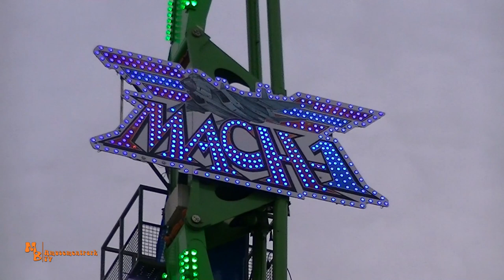Mach 1/ Fehlauer - Schützenfest Emden 2019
Moin!
In diesem seht ihr den Mach 1, der Schaustellerfamilie Fehlauer aus Börnhöved. Es handelt sich hierbei um einen KMG Speed, der Niederländischen Karussellfirma KMG. Die Anlage, mit dem Baujahr 2010, reiste in ihren ersten Jahren durch Großbritannien unter dem dortig Schausteller Nathan Hart. Seit 2019 wird das Fahrgeschäft von der Familie Fehlauer betrieben. Im Video seht ihr ein Offride der Fahrt auf dem Schützenfest in Emden 2019.